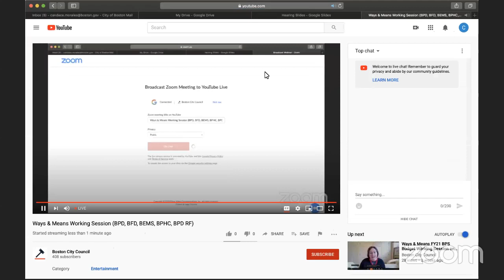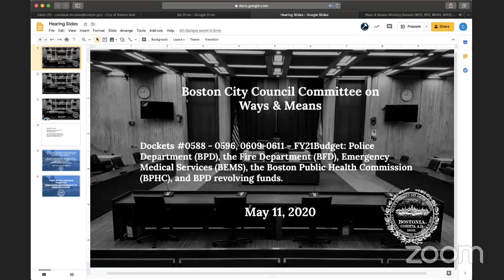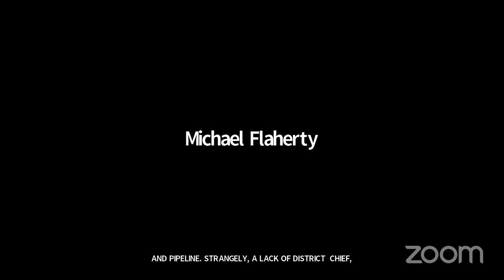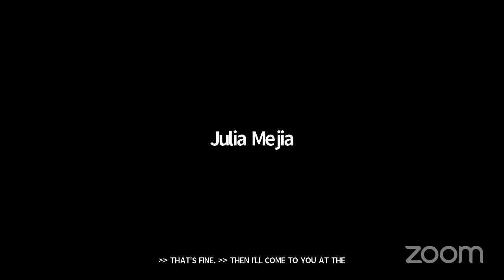Committee on Ways & Means FY21Budget: Working Session Public Safety on May 11, 2020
Ways & Means Working Session (BPD, BFD, BEMS, BPHC, BPD RF